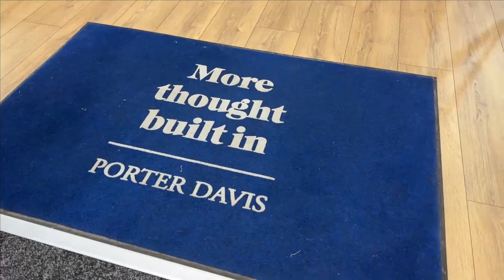[House + Land Expo 2022] Porter Davis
Meet The Exhibitors @ House + Land Expo 2022
Porter Davis 👏👏